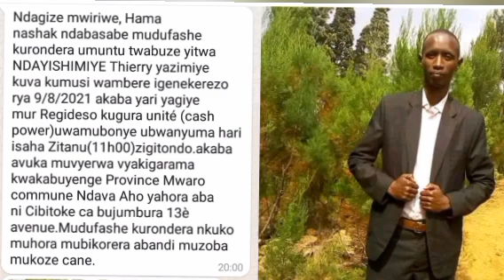idosiye ya BUNYONI igeze ahatemba umushikirizamanza mukuru atanze itegeko ntabanduka